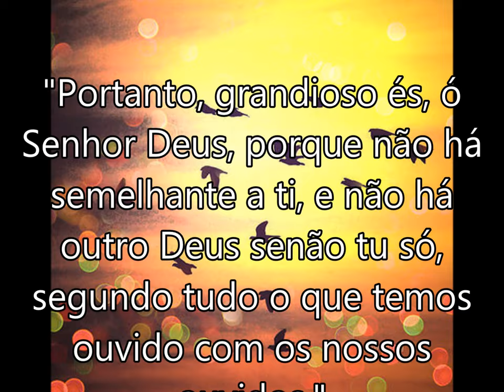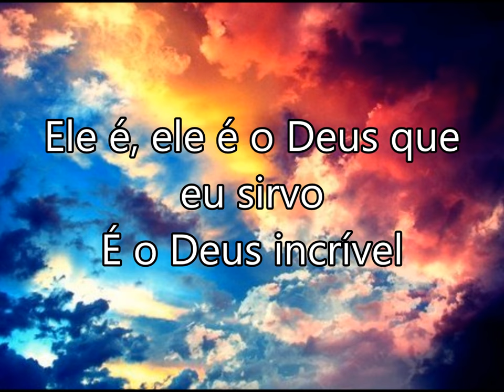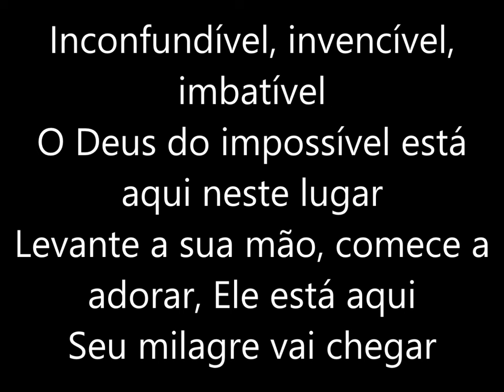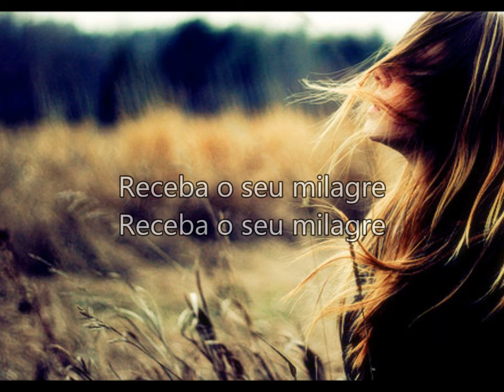Deus Incrível - Sergio Marques e Marquinhos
Deus Incrível
Sérgio Marques e Marquinhos

Quem é ele que desafia a gravidade
Que cura toda enfermidade
E ainda muda a sua história pra melhor?

Quem é ele que ganha todas as batalhas
E cujo os planos nunca falham
E que ainda vem e exalta o menor?

A natureza obedece as suas ordens
O universo para ao som da sua voz
Ninguém consegue desvendar os seus mistérios
E ninguém para quando ele vem agir por nós

Mas quem é ele que confunde a medicina
E desce lá de cima pra fazer o impossível?
Ele é, ele é o Deus que eu sirvo
É o Deus incrível

Deus incrível, maravilhoso
Grandioso, raiz de jessé
O adorado, poderoso, autor da nossa fé
A porta de escape, a fonte de água viva
O dono do milagre

Deus incrível, inconfundível
Invencível, imbatível
O Deus do impossível
Está aqui neste lugar levante a sua mão
Comece a adorar, ele está aqui
Seu milagre vai chegar

Quando ele fala a terra para
O inferno estremece
Quando ele age o mal tem que se render
Ninguém impede o seu agir
Muralhas caem ao chão
Ninguém resiste ao poder do dono da unção

Mas quem é ele que dá ordem ao falecido
E o morto se levanta pra um novo tempo viver?

Receba o seu milagre
O Deus do impossível está aqui neste lugar
O Deus do impossível hoje vai lhe abençoar

Deus te abençõe!